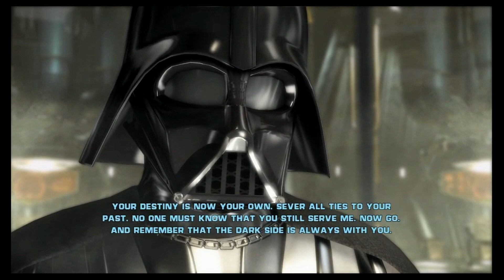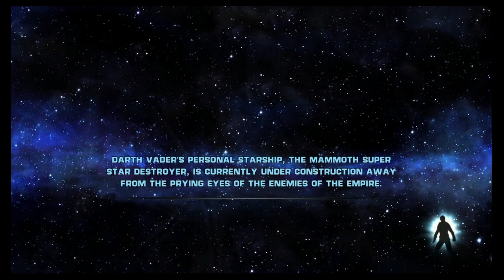Cozy Unleashed: Betrayal (Force Unleashed Playthrough) EP:020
Betrayed! The emperor has caught wind of our scheme with Vader and condemned us to death. Vader has us rebuilt and sends us off to build a rebellion. We also discuss songs on youtube with huge multi billion view counts.